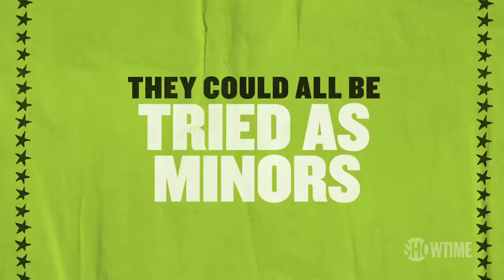Shameless Season 10 "The Gallaghers Have Grown Up" Trailer (HD)